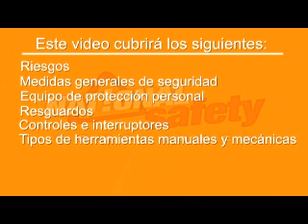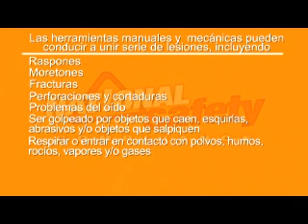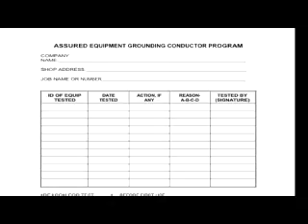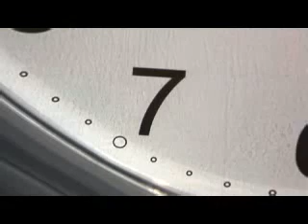Hand And Power Tool Safety (2018) Spanish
Hand and Power Tools are a very common part of our everyday lives.  While they are very useful, they can also be very dangerous.  Anyone that has had a wrench slip from the bolt and scraped their knuckles or hammered their fingers instead of the nails knows the pain that can occur from a simple mishap.  By being more aware of the possible dangers and hazards of working with such tools and knowing how to protect yourself, you can more easily avoid or eliminate tool-related accidents.